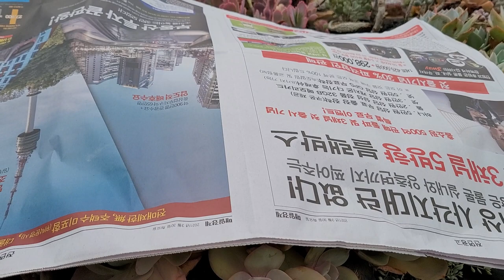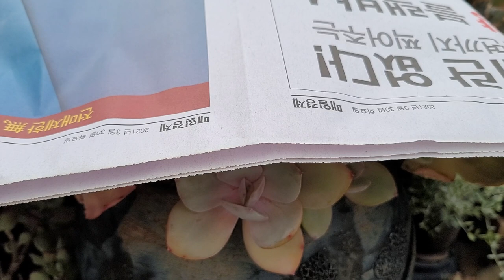신문지와다육이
온도 올리는 방법으로 신문지를 사용해 보기로합니다